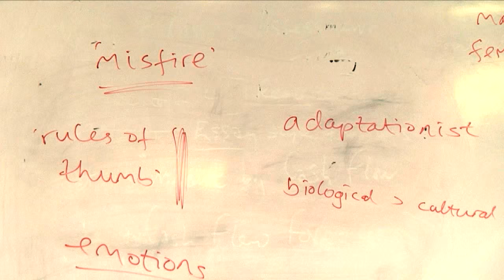Study Philosophy at Birkbeck, University of London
Birkbeck is one of the leading universities in London with an excellent Philosophy Department. Watch this video to learn more from our current students about studying Philosophy at Birkbeck. You will also have the opportunity to meet some of our academics who talk about what it is like at Birkbeck and why studying here is the right thing for you.